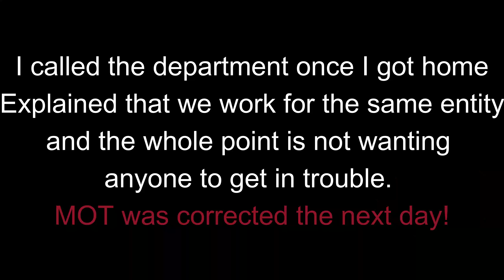MOT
Beginning my commute home the morning of 2.16.23. Friendly, happy ending.